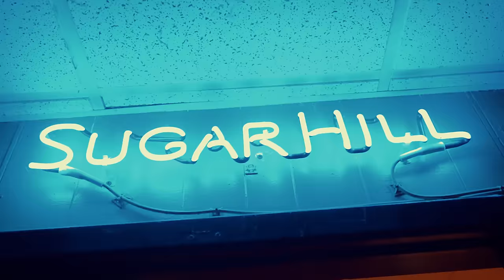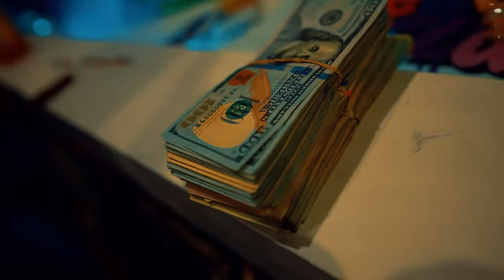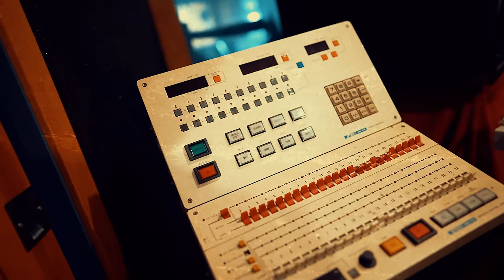DeeBaby - Big Gangsta Freestyle (Exclusive By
Directed By :: @CashJundi